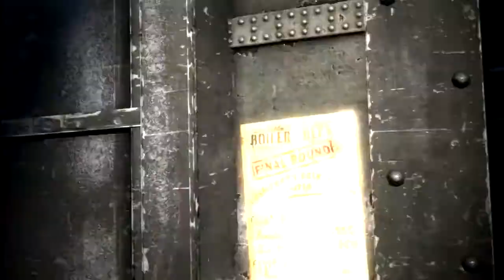Batman: Arkham Origins Walkthrough (PS3, X360, Wii U, PC) (No Commentary) Part 3